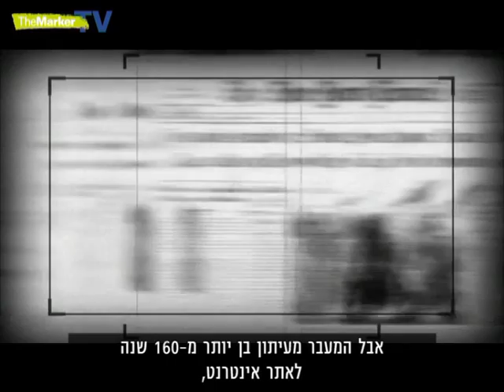קוראים צעירים וגלובליים: המפתח לעתיד העיתונות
קארן סקוג, עורכת אתר "ניו יורק טיימס", מספרת בריאיון ל-TheMarker על האתגרים של התאמת עיתון בן 160 שנים לעידן הדיגיטלי